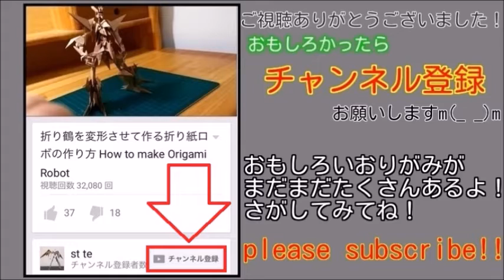キャンドルのおりがみ【折り紙の折り方】Candles Christmas origami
アップロードされている折り紙の作り方の著作権は一部を除きすべてこのチャンネルの製作者が所有しています、無断盗用などはやめてください